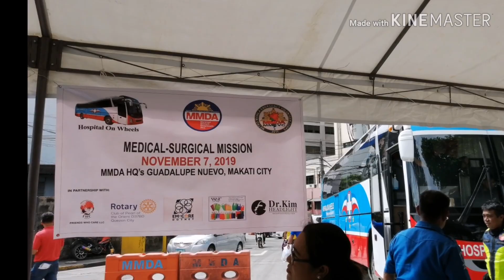MMDA 44th Anniversary | Hospital On Wheels